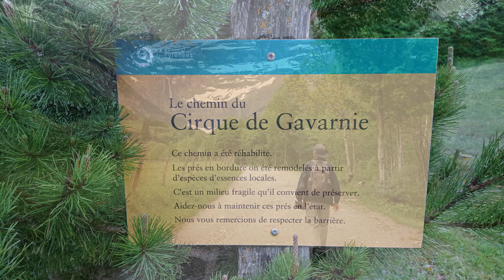Cirque de Gavarnie 30-05-2022